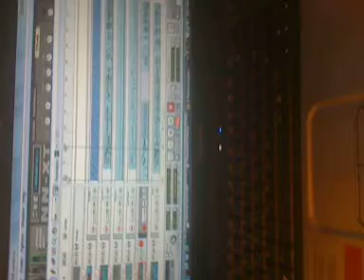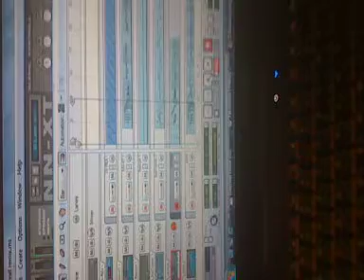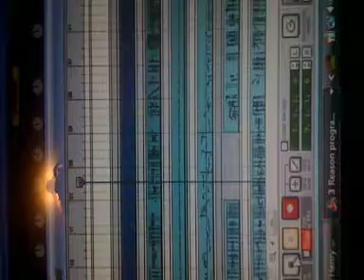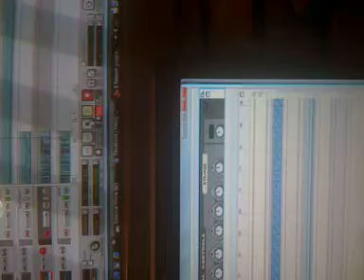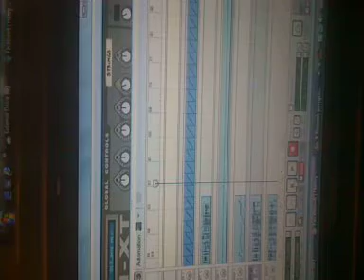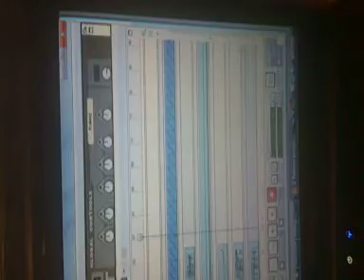henry walker in the studio 3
just tracking some stuff on my upcoming project giving away a small sneak peak..